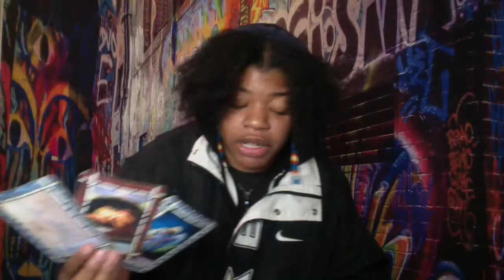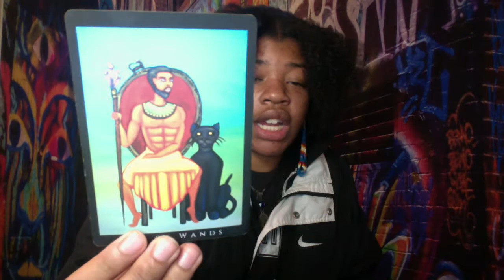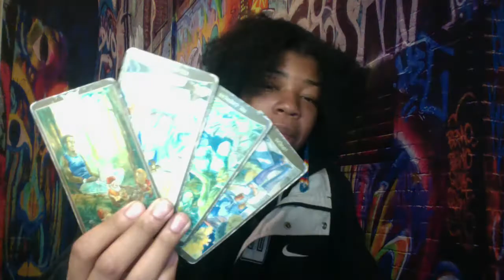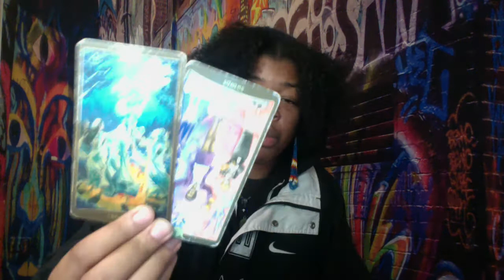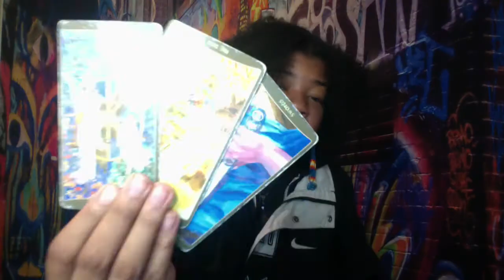Earth Gang (Virgo, Taurus, Cap)~ "Married To The Money" Week 1. Jan 2021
The decks I use:
Ms. Cleo Deck- Ms. Cleo as seen on TV
Crow Tarot - MJ Cullinane
Brown Girl Tarot - @melanade_stand on IG
Italian Deck - Unknown
Book Of Shadows “ As above, So Below” Deck (As above deck only)
Angel Oracle Deck - Doreen Virtue
Keepers of the Light Oracle- Kyle Gray
Native American Oracle - Laura Tuan & Kaya Walker
Modern Witch Tarot- Lisa Sterle
Hoodoo Tarot by Tayannah Lee McQuillar
Beyond Lemuria Oracle- Izzy Ivy
Isis Oracle Deck- Alana Fairchild
Afro Goddess Tarot
The Black Pack (Small Gold Playing Cards)

Here are some other cool links to check out~